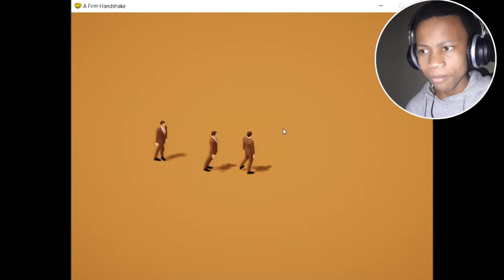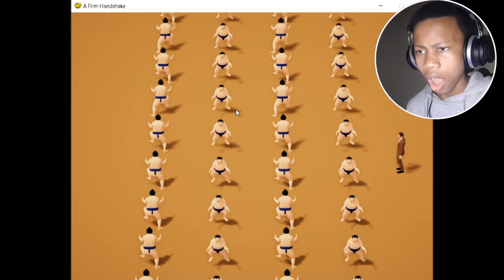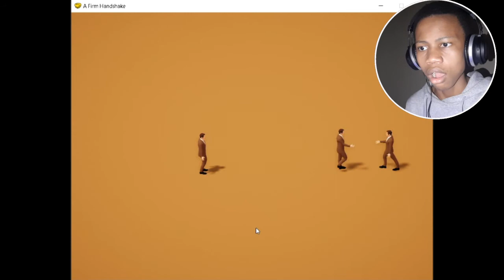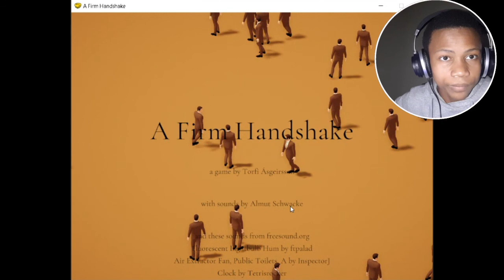DAB ME UP CUH' | A Firm Handshake Gameplay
this weird handshake game. Lowkey was the most sus recording I ever had. Enjoy A Firm Handshake Gameplay by JethroRealms :D

On this channel I do Scary Games or just any game. Hope you enjoy my walkthrough gameplay :D

Remember to treat everyone with respect in the comments and also Jesus loves you ( I bet you never knew that lol)